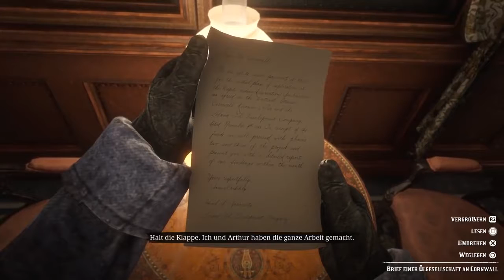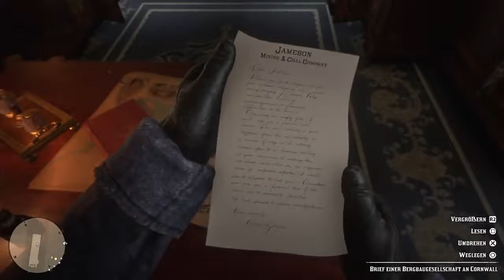ZUGÜBERFALL 🎮 RED DEAD REDEMPTION 2 #004